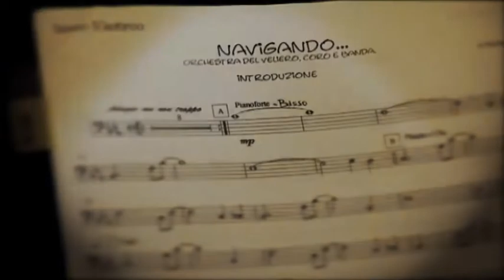Navigando - Spettacolo Musicale per Orchestra del Veliero, Coro, Banda e CiacciaBanda StreetBand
"Navigando è un percorso, è una scelta emozionale, è qualcosa che abbiamo dentro tutti, un fluire di sentimenti antichi come il mondo, ma rivissuti in chiave nuova, più forte, più potente, grazie all'incontro con persone nuove e speciali, come i ragazzi dell'Orchestra del Veliero"

Navigando nasce all'interno del Progetto di Musica che si svolge presso il Centro per ragazzi handicappati "Il Veliero" di San Giovanni Valdarno (Ar), è nato, e soprattutto grazie ai ragazzi che vi hanno sempre partecipato con entusiasmo ed impegno, è cresciuto pian piano fino a sbocciare in questa bellissima esperienza, che ha preso vita, lo scorso 4 giugno 2014, grazie alla collaborazione dell'Associazione Culturale Musicale CiacciaBanda e dell'Associazione Valdarnese Genitori Ragazzi Handicappati.

Musica: M° Andrea Nardone - Testi: Andrea Nardone e Catia Rauch

Maestri del Progetto Musicale all'Interno del Centro "Il Veliero":

Andrea Tinacci - Clarinetto
Andrea Nardone - Tromba
Catia Rauch - Tromba
Marco Rossinelli - Pianoforte